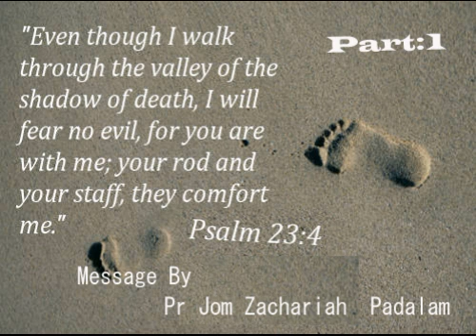Pr Jom Zachariah Pandalam "Valley of the shadow of Death" Part 1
Psalm 23:4
  Even though I walk
    through the darkest valley,